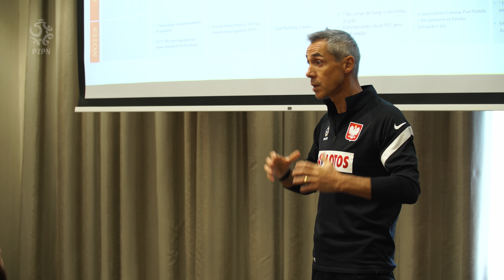TEAM SPIRIT. Kulisy zgrupowania reprezentacji przed San Marino i Albanią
Tutaj po prostu czuć drużynowy klimat. Po udanym wrześniu, gdy reprezentacja Polski w meczach z Albanią, San Marino i Anglią zdobyła bardzo cenne 7 punktów, „biało-czerwoni” znów zebrali się w swojej warszawskiej bazie – hotelu Double Tree by Hilton. Jak wyglądały pierwsze godziny październikowego zgrupowania? Co wewnątrz grupy zauważył Paulo Sousa i jego sztab? Kto boryka się z językiem francuskim, a kto z Porsche pozostawionym na podjeździe? Jaki prezent wymarzył sobie kierownik reprezentacji ds. logistyki Łukasz Gawrjołek? Zobaczcie naszego zakulisowego vloga!